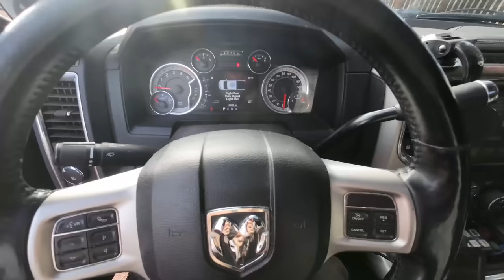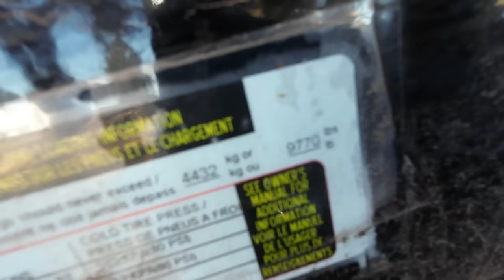I might need a tow truck for my tow truck..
On the way home from a recent job, my truck developed a really bad knock, that I assumed was a fuel knock from a bad injector.   When I fired it up the next morning it was missing on one cylinder and had a lot of blue smoke, which made me further believe it was the injector.   So I took it to the local @cummins dealer to get it diagnosed and repaired.   Hopefully the damage isn’t too bad and it’s as simple as just swapping the injector out for a new one, but time will tell.

Yankum Ropes

Americantracktruck.com

Mailing address:
Cascade Heavy Rescue
740 NE 3rd St